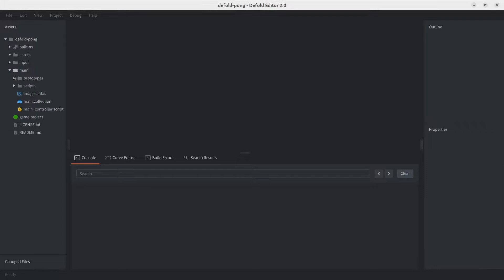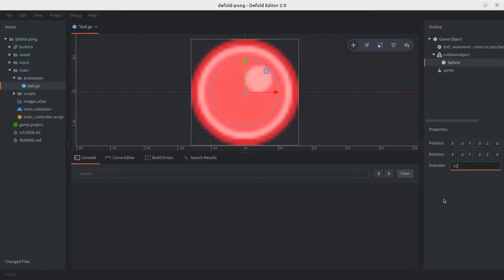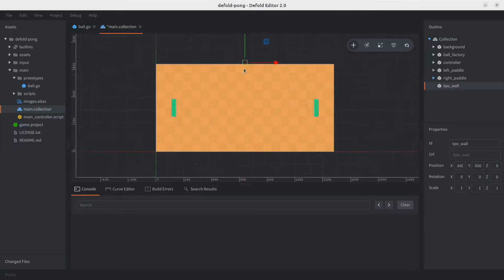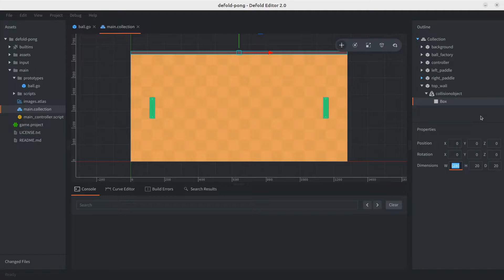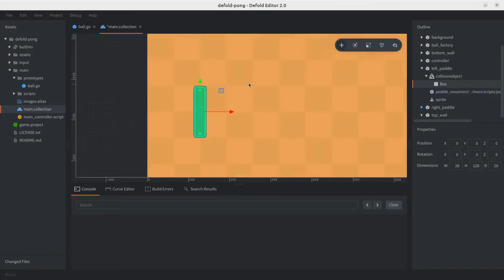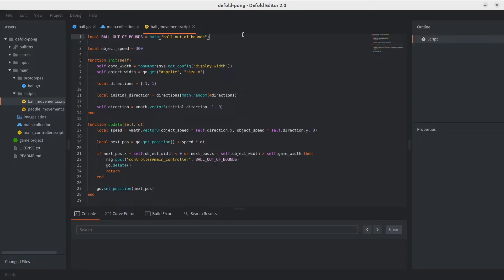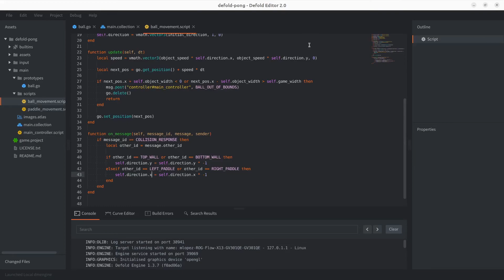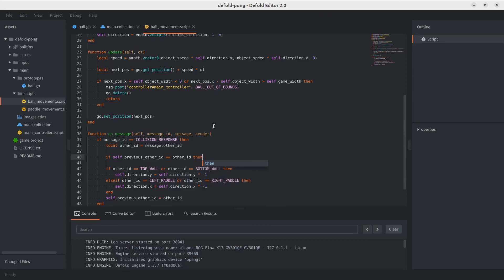8. Build a Pong game with Defold - Implementing collisions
To implement collisions we will use collision objects that are provided by Defold, they are components used to give physical behaviour to game objects.